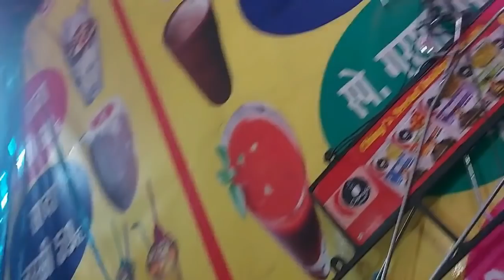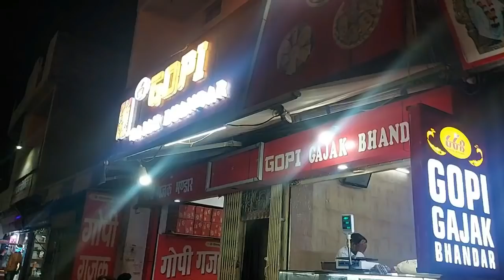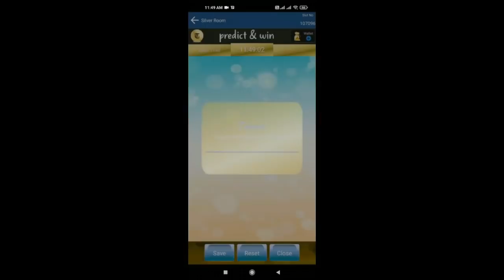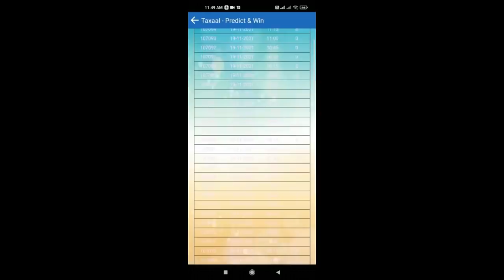Ek 👊Thappad esa marungi k Charkhi ki tarah ghumega ! mujhe bahut😡 gussa aaya toh bol diya aaj ...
TAXAAL a 'Predict & Win' Game is  meant for you if you are good at predictions. Download the Android App using the link

Indian function
haldi ceremony